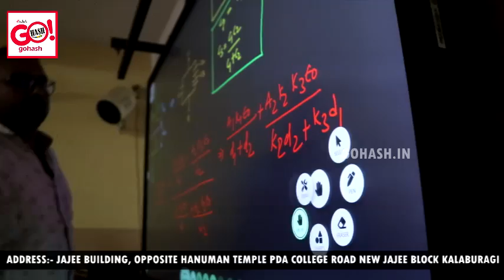GURUKUL ACADEMY 'S LONG TERM NEET PROGRAM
ADDRESS:- JAJEE BUILDING, OPPOSITE HANUMAN TEMPLE PDA COLLEGE ROAD NEW JAJEE BLOCK KALABURAGI